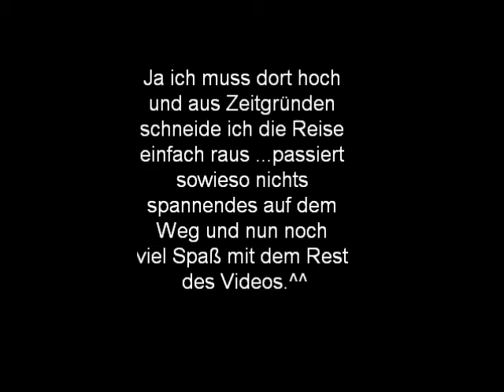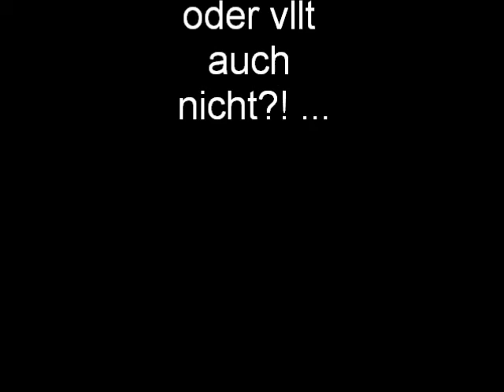Let's Play Wario Land Part 24 [German]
Der letzte Schatz ist unser! Genau so wie bestmögliche zu erreichende Ende .oder vielleicht doch nicht...?!

Auf alle Fälle vielen Dank fürs zuschauen, ich hoffe es hat euch mindestens genau so viel Spaß gemacht wie mir. Wenn ihr wollt lasst Kommentare d, ich bin offen für Kritik oder Vorschläge und joa ...schaut euch auch mein anderes Zeug an ...^^